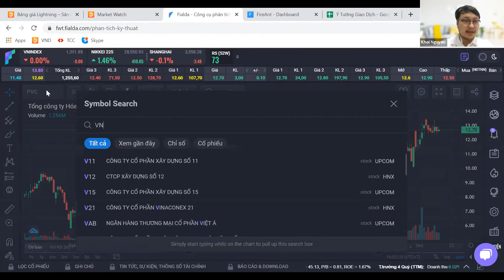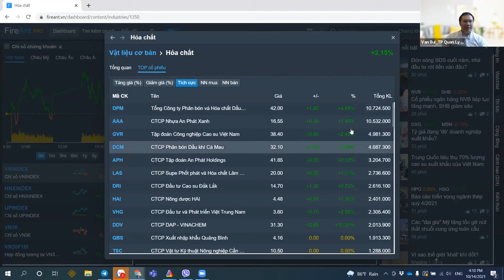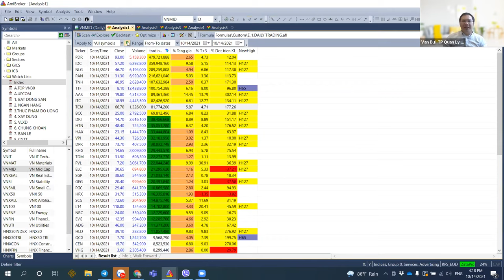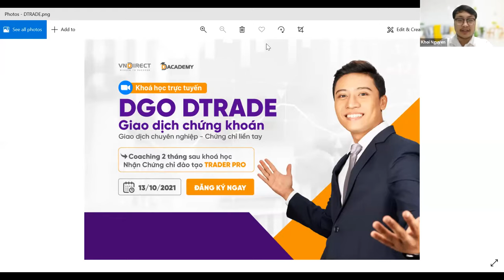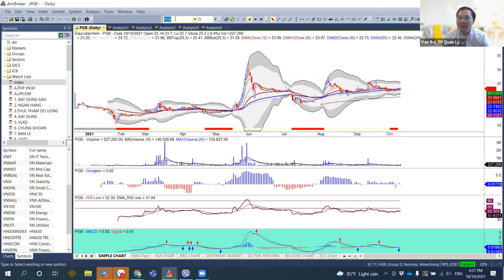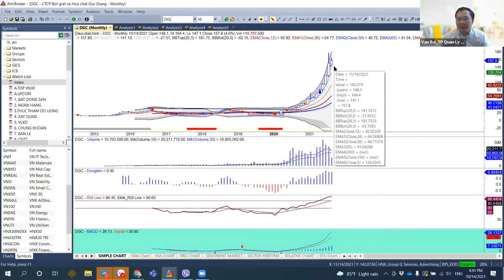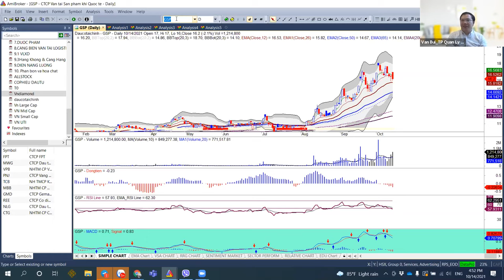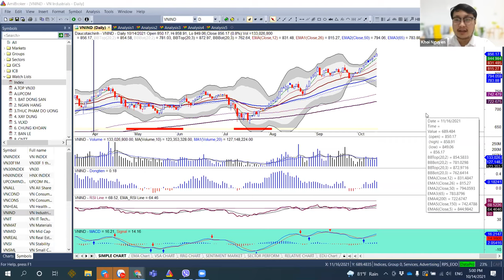NHỊP ĐẬP THỊ TRƯỜNG 14-10 | VNDIRECT - DINSIGHTS Bàn tròn chuyên gia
Ngày giao dịch 14-10 chứng kiến những màn công kích liên tiếp của chỉ số VN-INDEX đối với ngưỡng cản 1400 điểm. Ngưỡng cản này mang nhiều ý nghĩa tâm lý hơn là về kỹ thuật nhưng riêng trong ngày giao dịch 14-10 chỉ số đã 3 lần tấn công nhưng đều không thể vượt qua. Cao độ 1400 điểm vẫn đang là nơi thử thách sức mạnh thực sự của thị trường trong đợt tăng điểm lần này.